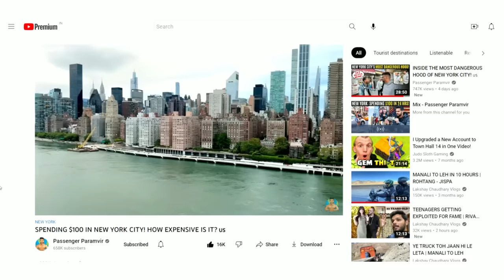THE DARK SIDE OF NEW YORK CITY! 🇺🇸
To support/fund my travels:
UPI: beniwal.paramvir@oksbi